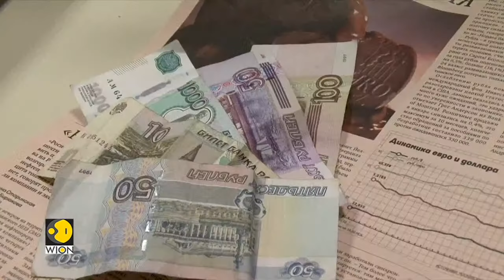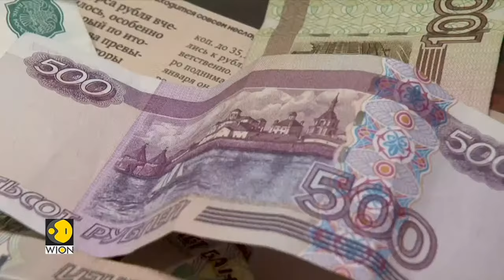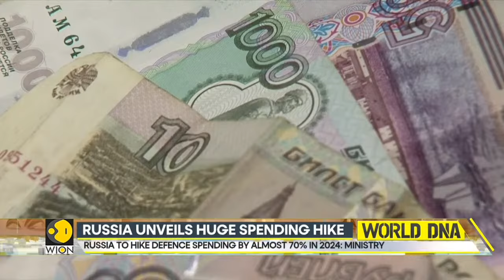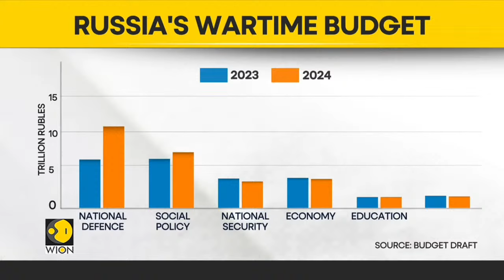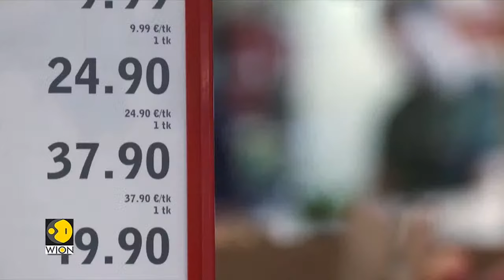Russia-Ukraine war LIVE: Russian attack hits Ukrainian infrastructure in west | WION Live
An infrastructure site was hit in a Russian attack early on Saturday in the western Ukrainian region of Vinnitsya, the regional governor said. Serhiy Borzov’s comments on Telegram came after reports of drones operating in the area. Ukrainian officials sometimes use the “infrastructure” term to refer to facilities involved in power generation or other industries.